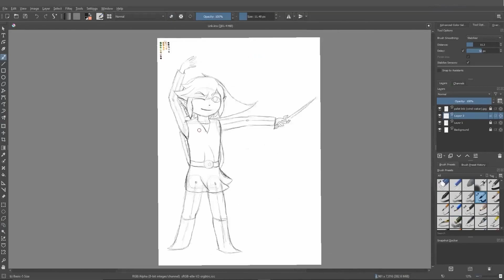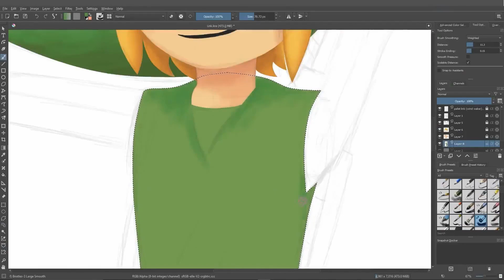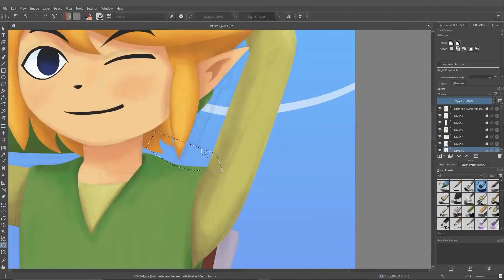Wind waker Link (Drawing Timelapse)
The boy in green from Outset Island.